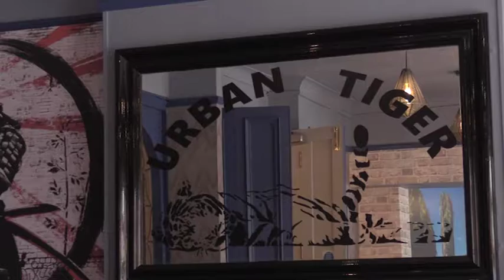A Mix Of Welsh And... Asian?🌏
Welsh classics with a touch of spice is what's on the menu at Urban Tiger in Holyhead!